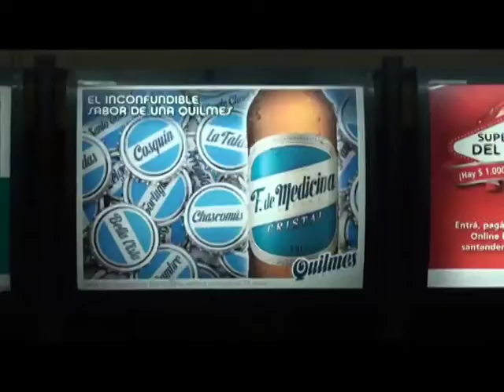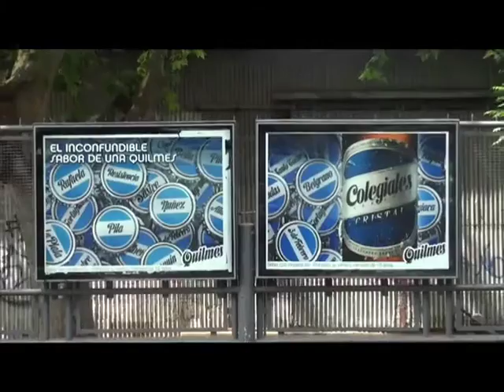Otto Punto de Venta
La segunda parte de la campaña de Quilmes creada por Young & Rubicam plantea qué hubiera pasado si Otto Bemberg llegaba en vacaciones.